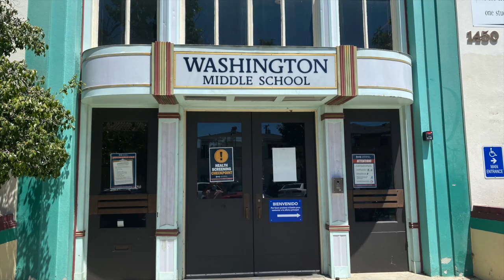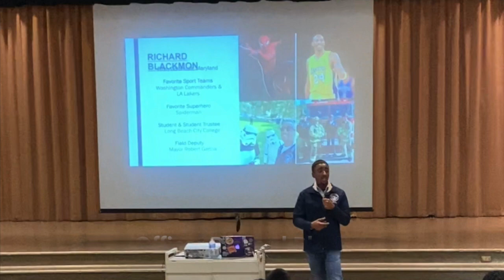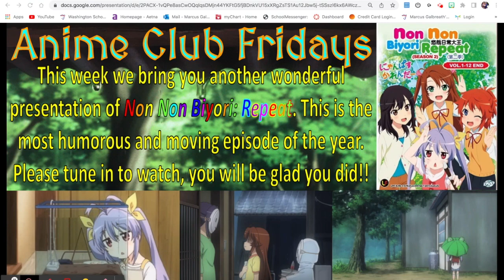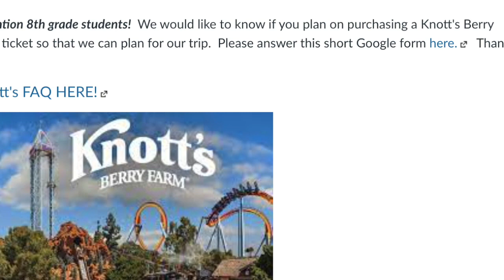wolf den 5 27